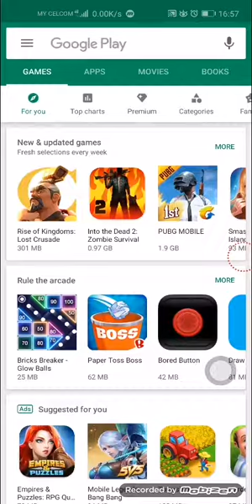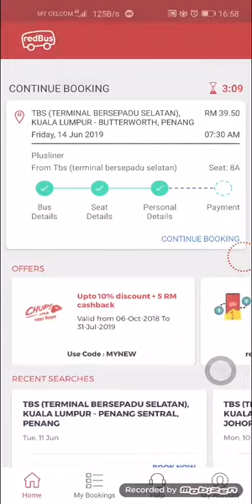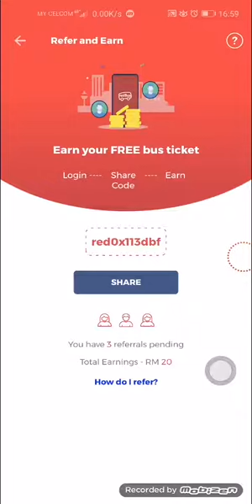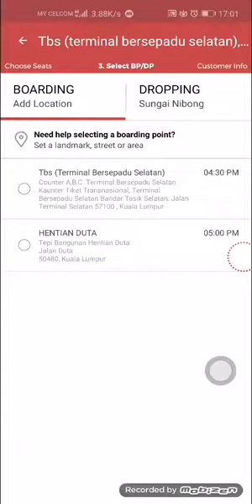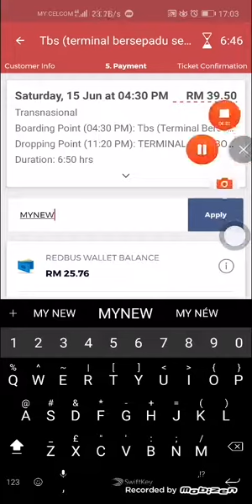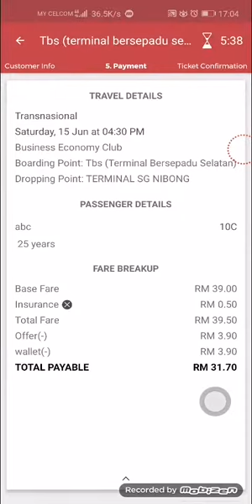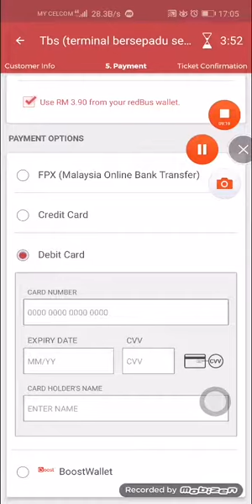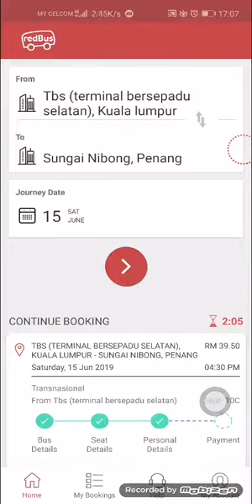REDBUS | TAMIL | DISCOUNT & REWARDS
Here's RM 20 to book your next bus ticket!
 red0x113dbf

This wallet contributed in saving up to 30% in each time of ticket booking. This will be really a good app for someone whom travel states in often.